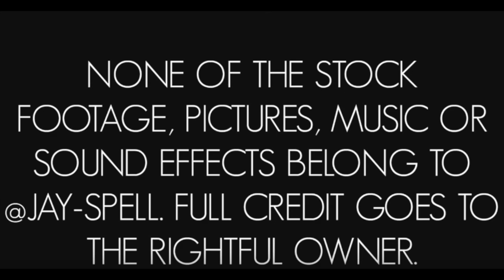Wattpad Trailer - My Safe Haven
This is a trailer for @The_MusicalBookworm 's book, My Safe Haven.

Please don't send any hate my way; I am not a professional editor, and am only a beginner!

xxx

i see you're still scrolling? ;)